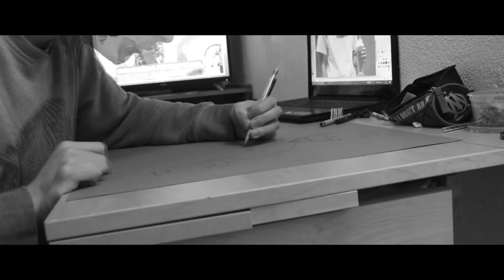JE DESSINE LOMEPAL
Portrait d'un artiste que j'apprécie beaucoup : Lomepal !
Si la vidéo te plait, n'hésites pas à la faire tourner autours de toi.

Temps de travail : 12h

Matériel utilisé :
- Crayons Faber-Castell
- Feutres Posca noirs/blancs
- Feuilles Fabriano
- Feutres Graph'it

Pour me filmer :
- Canon EOS 1300D
- Déclencheur automatique photo